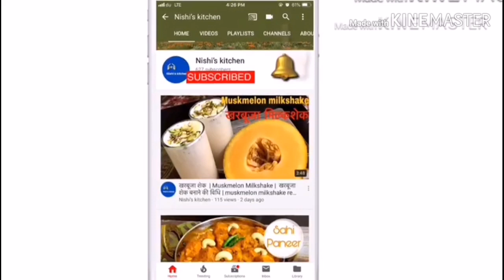Refreshing healthy summer drink |Basil seeds lemonade |Sabja seeds sharbat |सब्जा बीज के शरबत | شربت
Basil seeds have a long history of use in Ayurvedic and Chinese medicine. sabja seed also known as sweet basil, Falooda seed or Turkmaria seed. Wondering what these black seeds are? The basil plant is native to India. It is also called sweet basil but is different from the Holy Basil or Tulsi, which is common in every Indian household and credited for its immunity-boosting properties. The herbs of the basil plant are known to very healthy and so are the seeds.The black and tear-shaped seeds that many confuse with chia seeds are rich in proteins, carbs, and essential fats and are packed with a good deal of fiber. Interestingly, these seeds of the basil plant contain no calories.

सब्जा के बीज (Sabja seeds) हैं. सब्जा बीज मोटापा और शरीर की गर्मी दूर करते हैं. सब्जा के अलावा ये तुकमलंगा या तुकमारिया, स्वीट बेसिल सीड के नाम से भी जाना जाता है. फ़ालूदा बनाने में सब्जा के भीगे हुए बीज प्रयोग किये जाते हैं, इसलिये इन्हें फालूदा बीज (Falooda Seeds) भी कहा जाता है.

Basil seeds lemonade@Nishiskitchenrecipe
Lemonade@Nishiskitchenrecipe
Sabja seeds sharbat@Nishiskitchenrecipe
Sharbat@Nishiskitchenrecipe
Ramadan Mubarak
Iftar special sharbat@Nishiskitchenrecipe